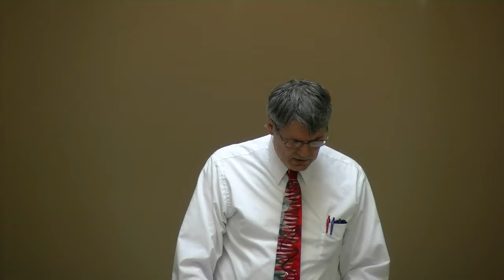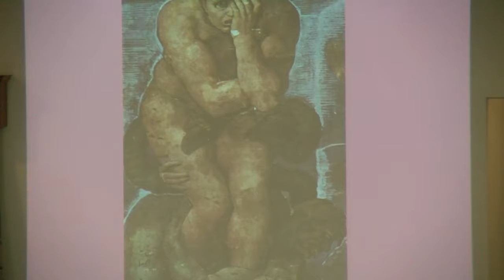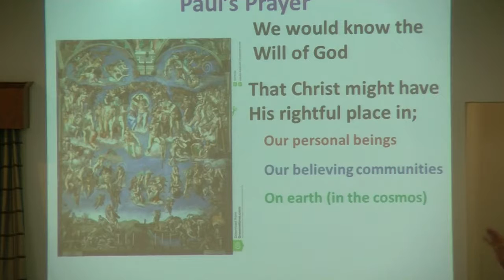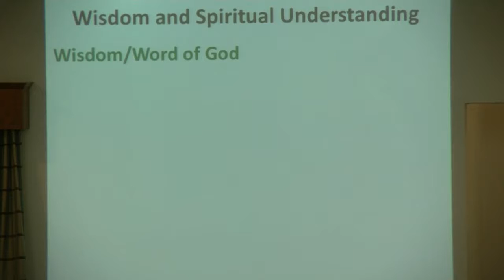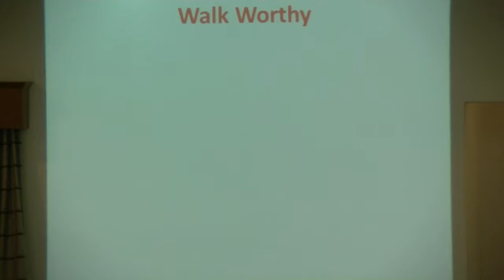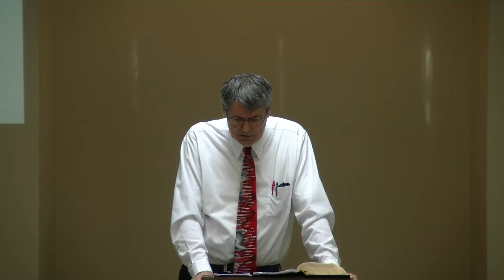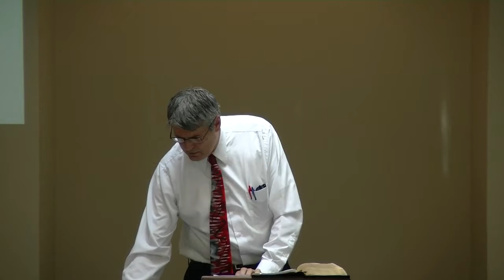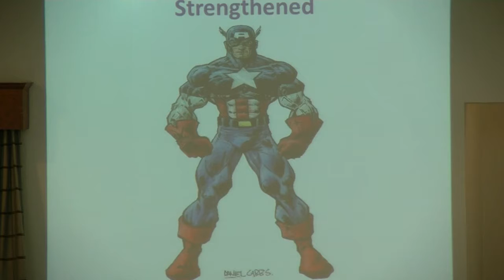Our True Calling And Purpose - Jim Bogdanowicz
Jim shares from Paul's prayer in the first section of Colossians about how we are called to much larger than ourselves that calls us out of the world to walk worthy.